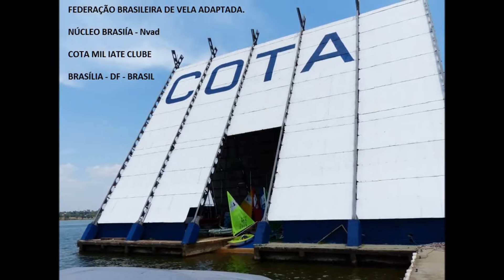Aula Treino Vela Adaptada Brasília 19-09-15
Registro da aula treino da vela adaptada de Brasília - DF - Brasil